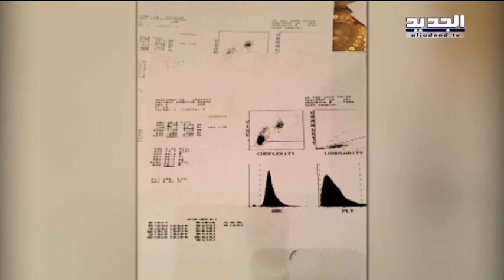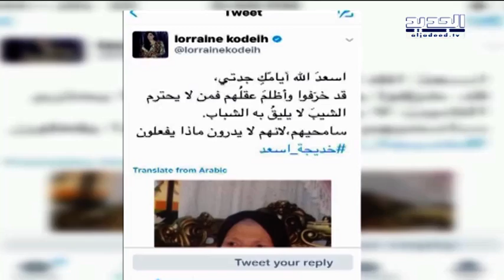الحاجة خديجة الى الحرية! - جهاد زهري